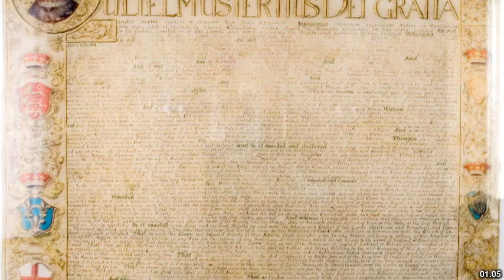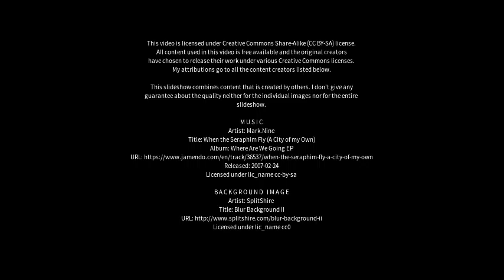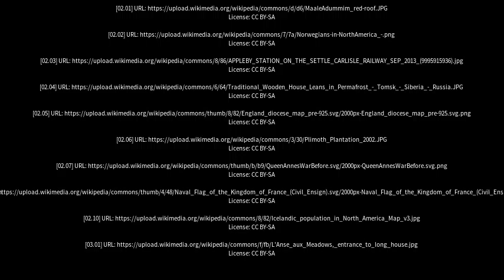Best places to visit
Best places to visit - Settle (United Kingdom) Best places to visit - Slideshows from all over the world - City trips, nature pictures, etc.